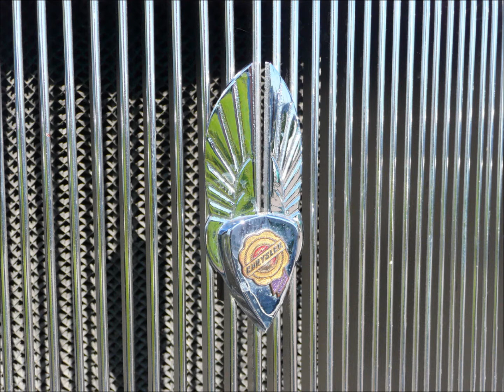Classic Cars Karlstad Sweden 3